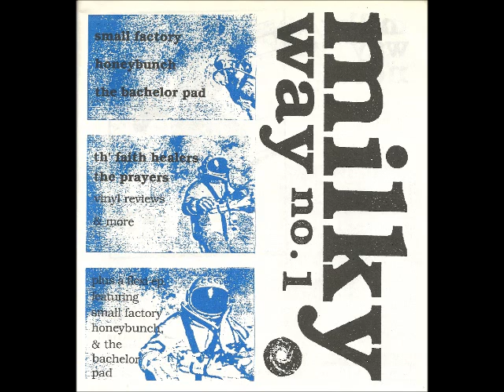Small Factory - The giant merry-go-round